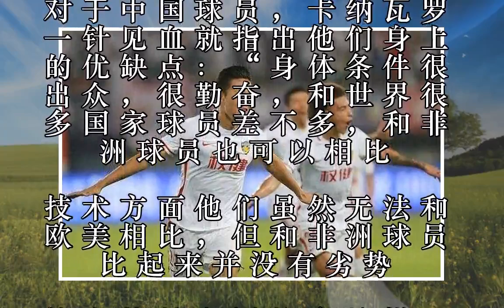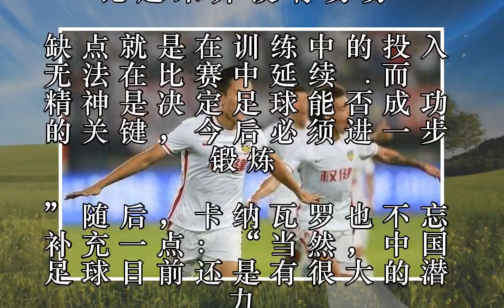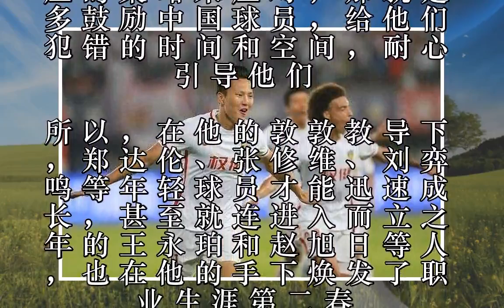卡纳瓦罗一针见血指出中国足球落后真因：这次恒大又选对人了！